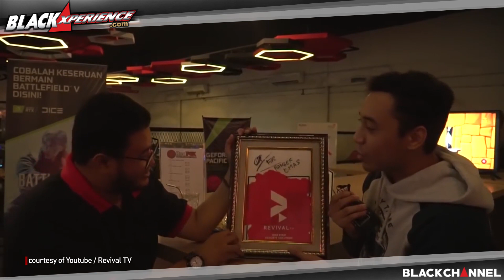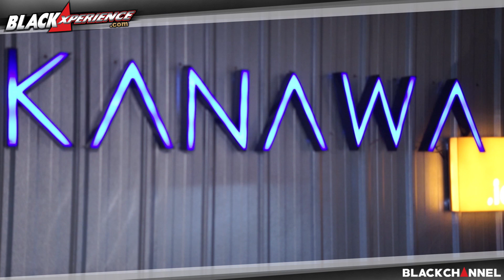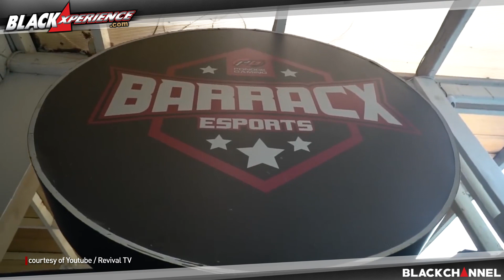Avan Edvartha Revival TV, Berawal dari eSports untuk eSports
Dibentuk sejak tahun 2008, Revival TV merupakan sebuah eSports agency. Secara garis besar mereka mengelola berbagai hal terkait eSports. Mulai dari event, konten video, hingga talent agency. Dibangunnya Revival TV bertujuan untuk bagaimana bisa membangun ekosistem eSports di Indonesia. Klik untuk detail